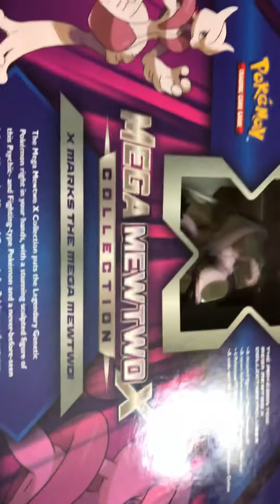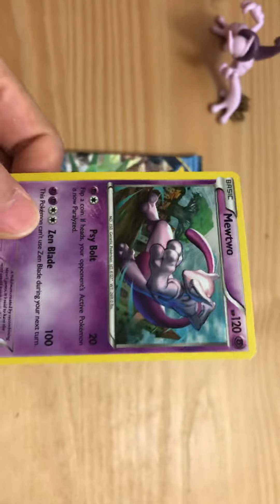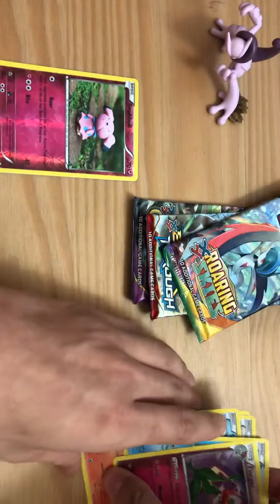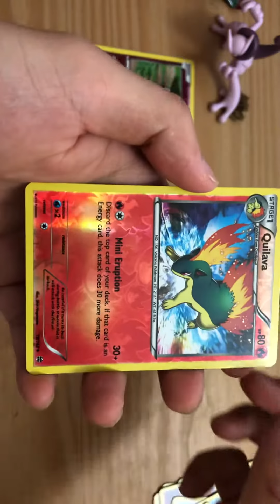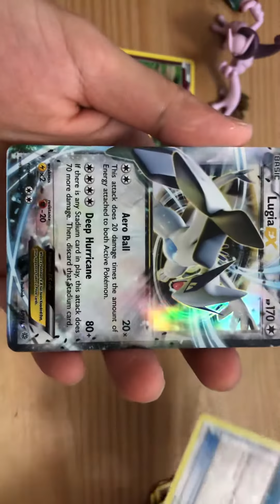Target Pokemon Clearance Mewtow Box Opening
Target Pokemon Clearance Mewtow Box Opening $15